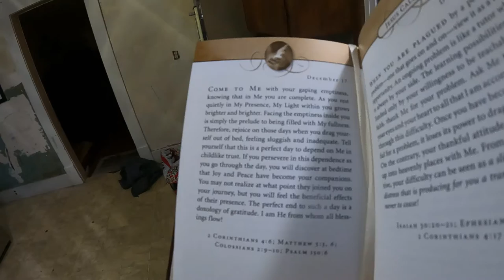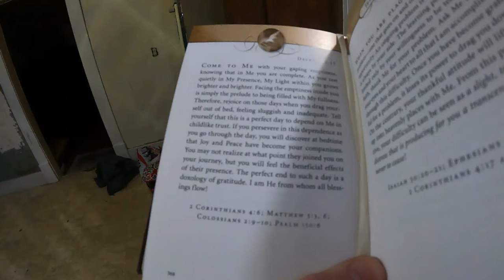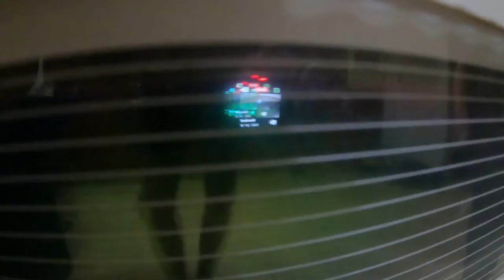Today's Devotional Hits HOME (Not the Day we Expected) - Daily Vlog